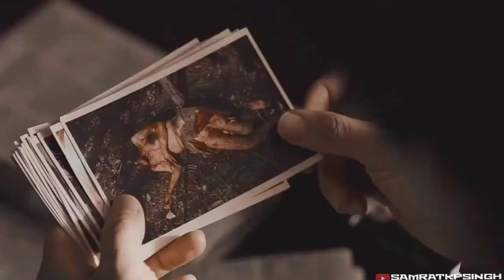Let Me Down Slowly X Mai Dhoondne Ko Zamaane Me (Mashup) Status || Lee Jong Suk || VIP Status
Hindi Korean Mix Sad  Status Video Song ❤️❤️🔥🔥

Lee Jong Suk VIP Movie Status

Let Me Down Slowly X Mai Dhoondne Ko Zamaane Me Mashup Status Video

Song Used - Let me down slowly X Mai Dhoondne Ko Zamaane Me Mashup